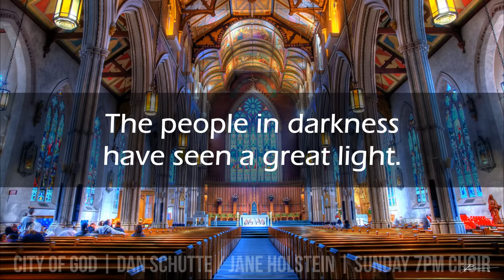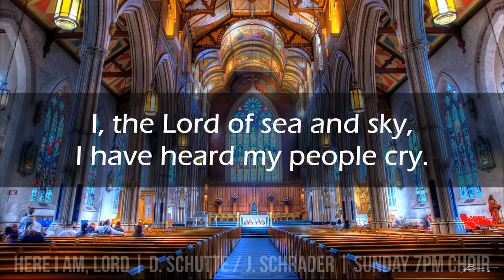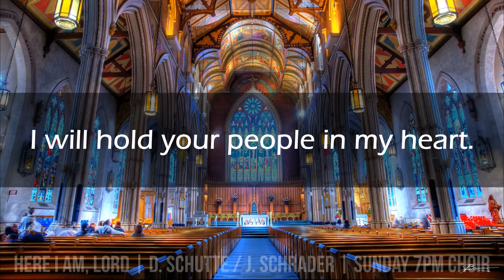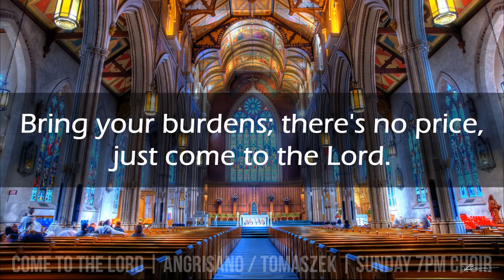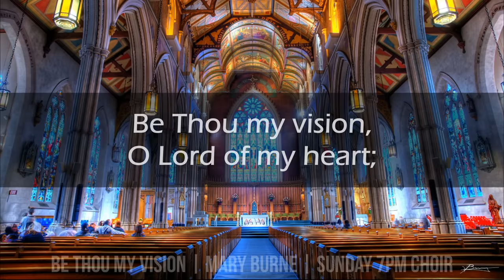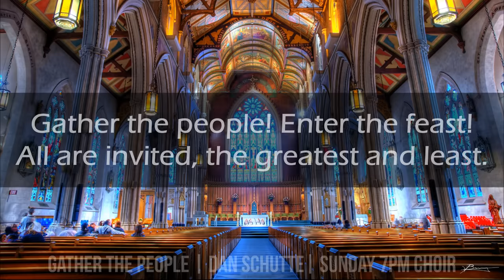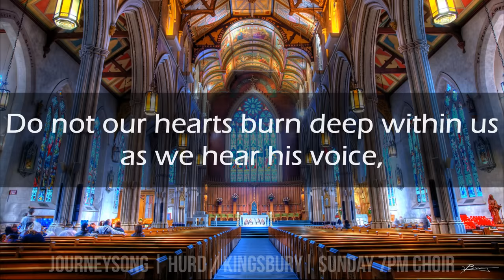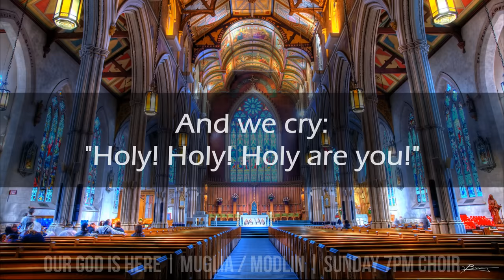Music of the Mass | 8 Entrance Songs | 8 Opening Catholic Hymns | Choir w/ Lyrics | Sunday 7pm Choir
Here are 8 well known Entrance Songs and Opening Hymns sung at Churches throughout the world, sung by the Sunday 7pm Choir.

Recorded live at St. Francis de Sales Parish by the Sunday 7pm Choir in Ajax, ON Canada. Thanks for listening and God bless. 🙏

0:00 City of God | Dan Schutte / Jane Holstein
3:44 Here I Am, Lord | Dan Schutte / Jack Schrader
6:44 Come to the Lord | Steve Angrisano / Tom Tomaszek
10:05 All That Is Hidden | Bernadette Farrell / Paul Inwood
12:06 Be Thou My Vision | Mary Burne
15:03 Gather The People | Dan Schutte
16:58 Journeysong | Bob Hurd / Craig Kingsbury
19:24 Our God Is Here | Chris Muglia / Rick Modlin

Image attribution: St. Michael's Cathedral, Toronto, Ontario, Canada by Paul Bica,